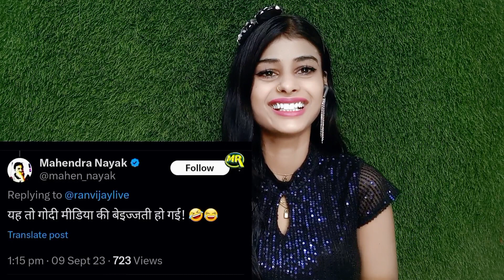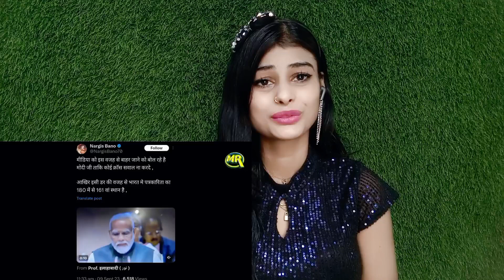G20 Summit India 2023 Godi Media Insult Video Viral | मोदी ने गोदी मीडिया को दिखाया बाहर का रास्ता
G20 Summit India 2023 Godi Media Insult Video Viral | मोदी ने गोदी मीडिया को दिखाया बाहर का रास्ता||| REACTION | KITTY KUDI

▶️Vdeo Credit -

 Channel credit -  @MrReactionWala

g20 summit 2023 india delhi
g20 summit 2023 in india
g20 summit india,india g20 summit
godi media
rishi sunak g20 india
dalal media
national media
rishi sunak on india